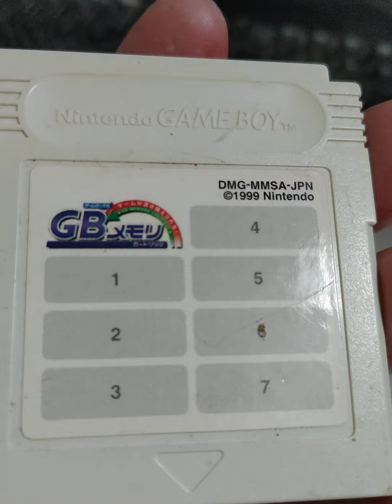GBメモリ立ち上げられなかった。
レトロゲーム の一つ　ゲームボーイ のソフト。直せる所教えて。